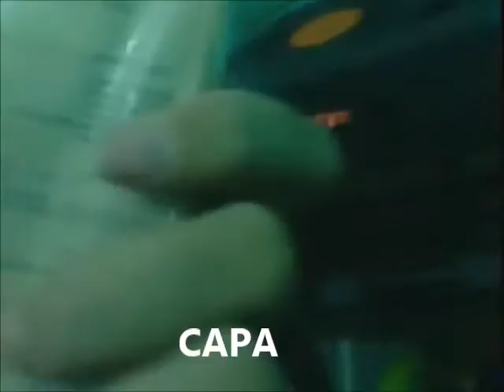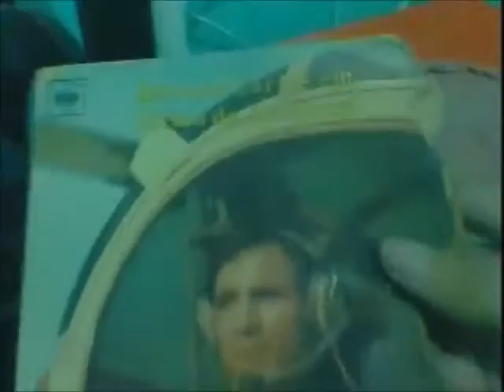Você Não Serve Pra Mim - Compacto do LP ROBERTO CARLOS EM RITMO DE AVENTURA VOL II - CBS 1968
vídeo gravado e editado por: JEAN DIEGO

COMPACTO PERTENCE A JEAN DIEGO
BIBLIOTECA DE MÚSICAS COM MAIS DE 70 LP'S

DISCO TOCADO EM UM APARELHO DE SOM SHARP SG - 35-B

JEAN DIEGO E ESTÚDIOS J-S-P DE MIXAGENS DE CD'S E LP'S